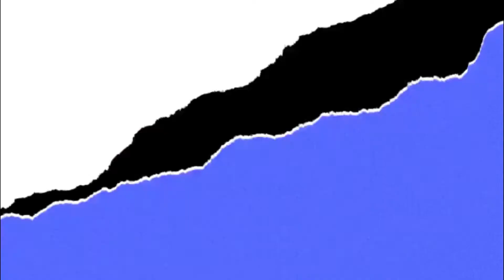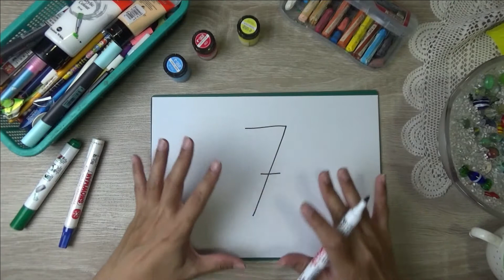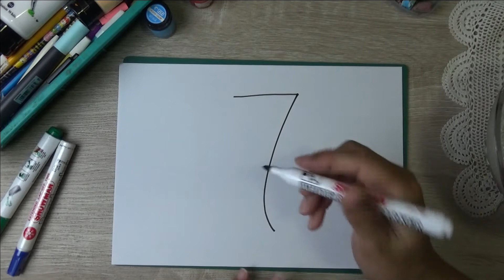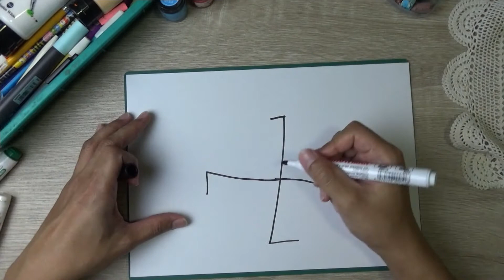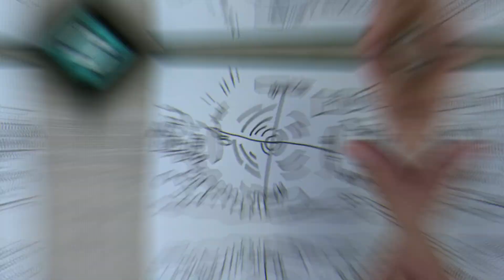Ih Serem ! Gambar 7 Ular !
Kali ini Pak De bawain lebih seru video Yuk Gambar! dan serem banget loh ! 7 Ular !!!
Penasaran ? Ga usah pake neko-neko lansung aja...cekitot !